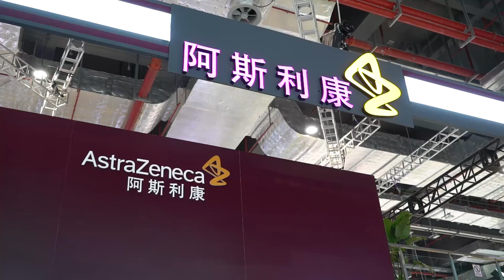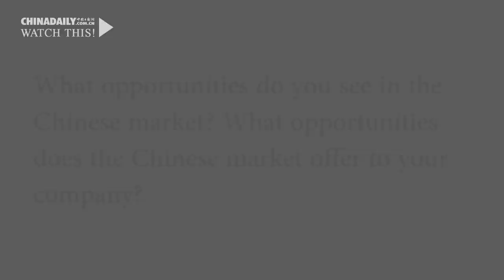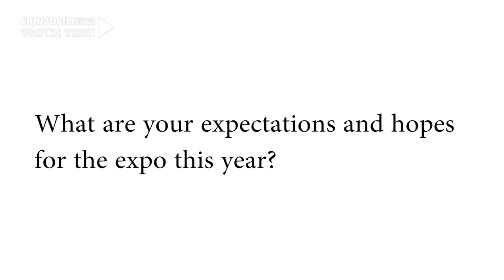CIIE brings huge opportunity for health care in China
British-Swedish pharmaceutical multinational AstraZeneca announced the expansion of its strategic partnership with Shanghai municipal government to upgrade its Shanghai research and development platform to a global R&D center during the ongoing second China International Import Expo (CIIE).